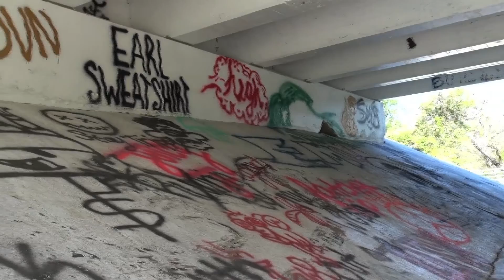Tarleton Roundup, Grafitti Bridge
Tarleton Nursing students, clean up bridge covered with graffiti. Part of the Tarleton Roundup community service initiative. Shot and edited by Robyn Tanter, Tarleton student.